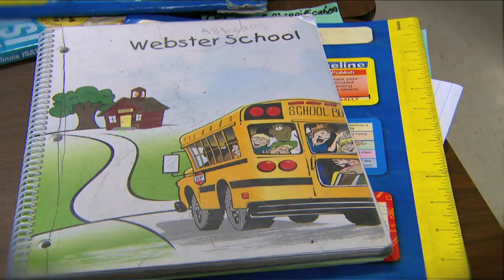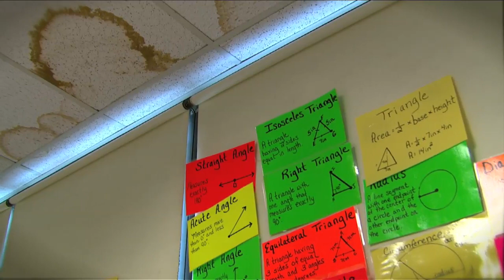Yes for Clinton Schools Bond Proposal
Learn about the March 20 referendum for Clinton Unit School District 15: a better education for every student, a responsible plan and no change in the District's tax rate!

Produced by Yes for Clinton Schools Bond Proposal